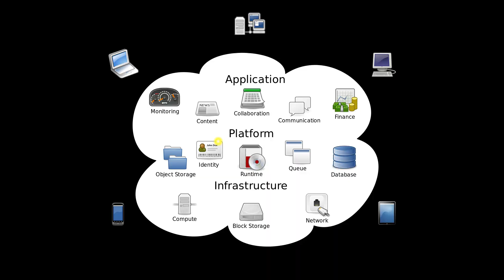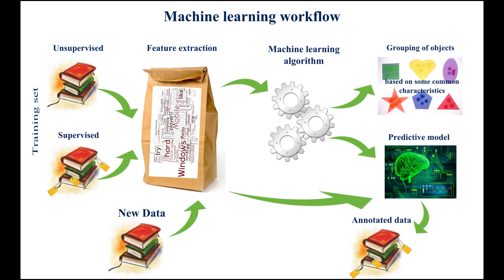Top 5 Emerging Technologies ! | Top 5 Tech in Tamil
Top 5 Emerging Technologies ! | IoT | AR & VR | Big data & Cloud Computing | Block chain | AI | Top 5 Tech in Tamil